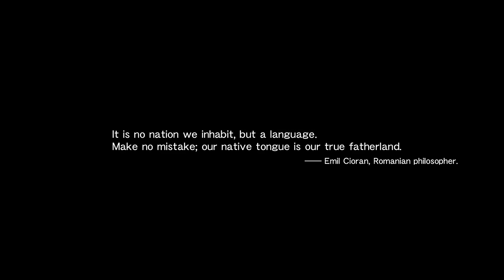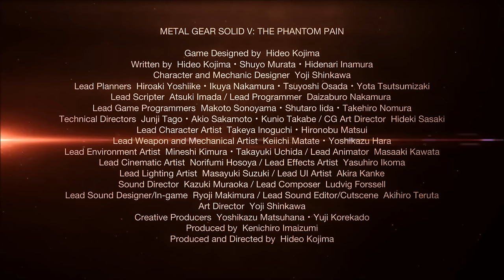MGS V E3 2015 Trailer mixed with Midge Ure - The Man Who Sold The World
Midge's version was recently confirmed to be the version on the official MGS V OST. It's also the same length as the trailer.

LET'S SEE WHAT HAPPENS WHEN THEY MIX!

Apologies for the shitty video quality.